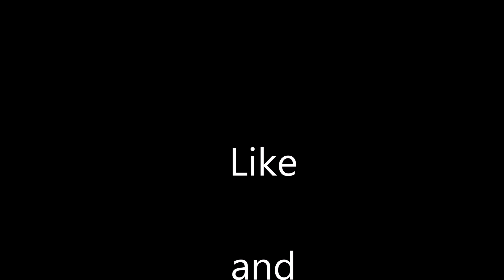Urgent medical deliveries during lockdown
I made some face shields on the laser cutter that required urgent delivery so that's what I did. Hopefully we save some doctors from contagion